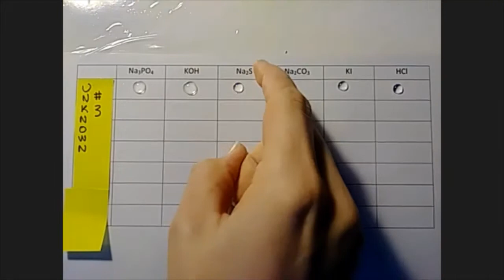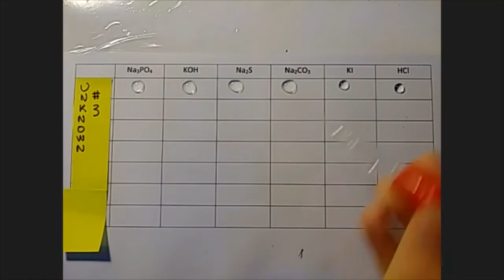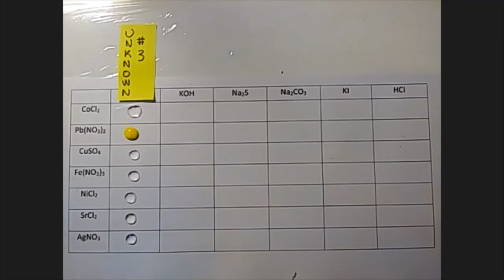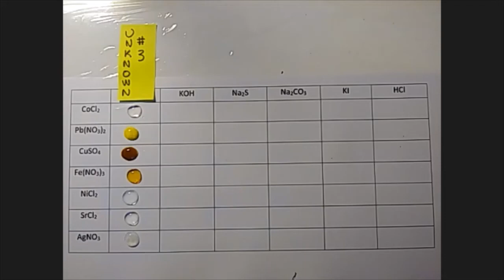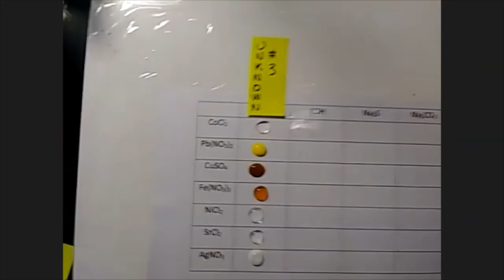Forming and Naming Ionic Compounds Unknown 3